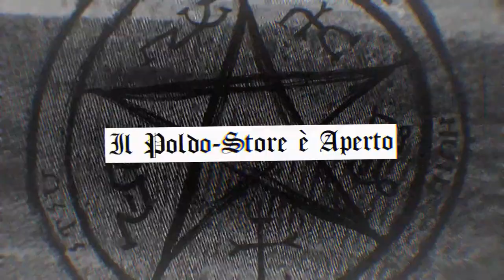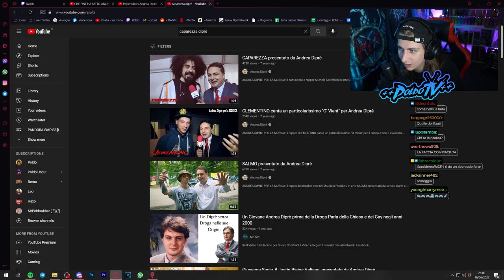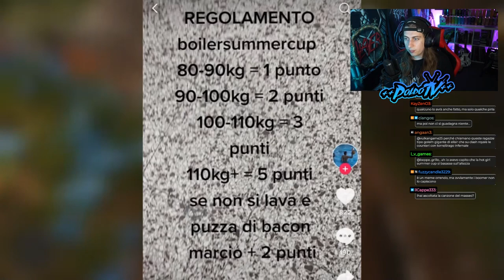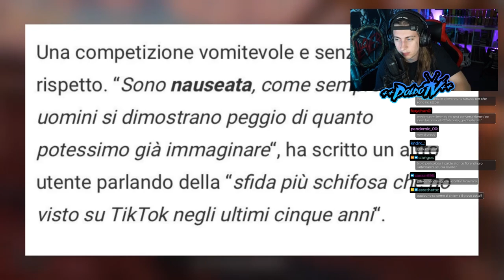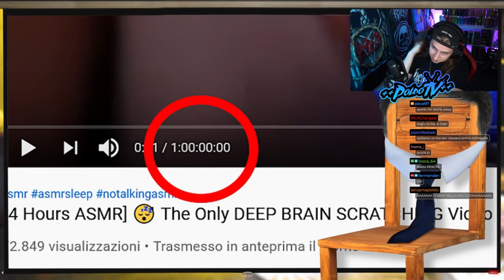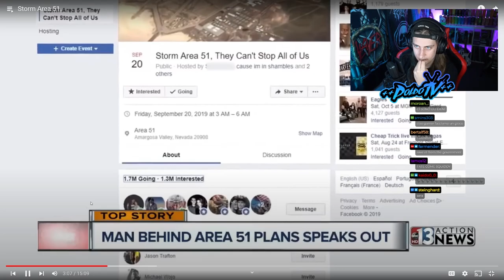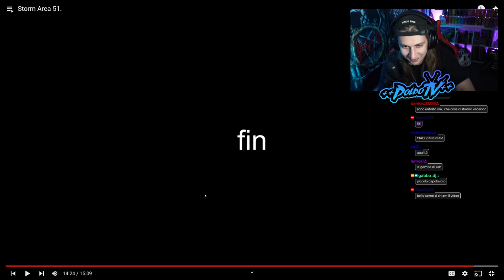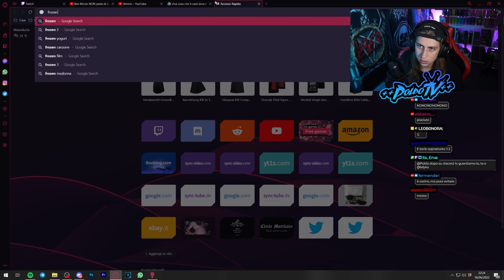🔴 [POLDOTV] Metallaro non più Universitario e padre di 2 figli guarda video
(pre-order dal 20 giugno al 4 Luglio)